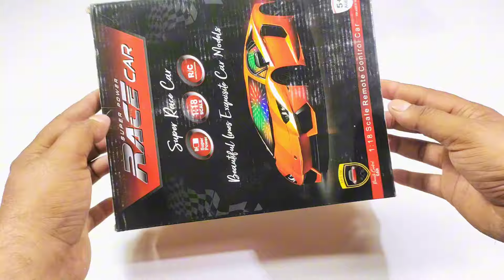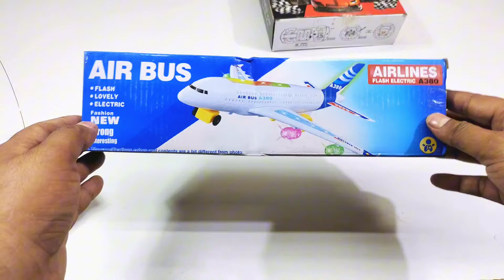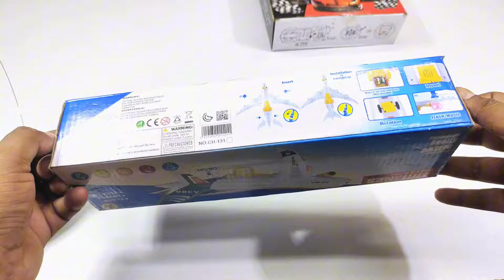3D Lights Airbus A380 and 3D Lights Rc Car, Helicopter, airbus a380, remote car, aeroplane, rc car,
3D Lights Airbus A380 and 3D Lights Rc Car, Helicopter, airbus a380, remote car, aeroplane, rc car,